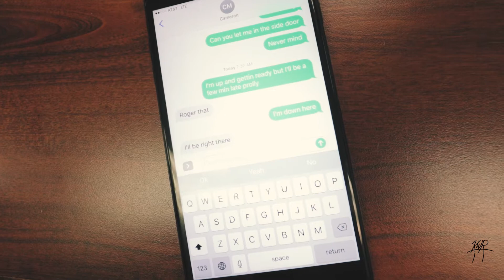REDBULL GLOBAL RALLYCROSS | Memephis, TN vlog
Redbull put on an amazing Rallycross event this weekend!! My friend Cameron and I had a blast and will for sure go again!

My main camera gear:
canon t6i
sj cam
canon 10-18mm
canon 55-250
canon 50mm
olympus 28mm
flycam nano
128gb sd card

If you made it this far here's the link to my last video.. may as well...